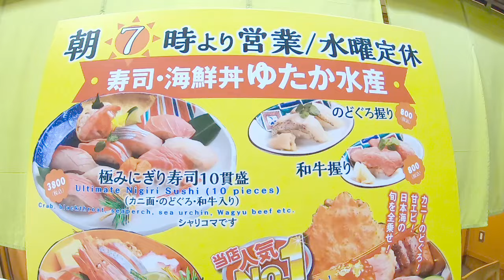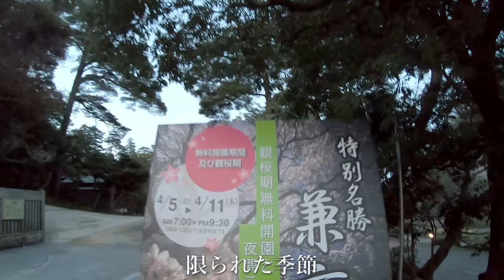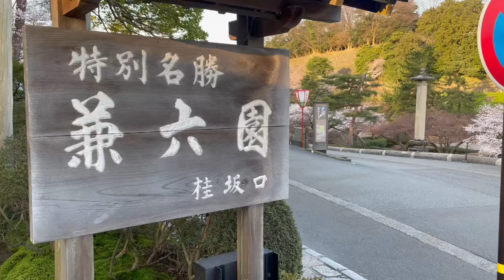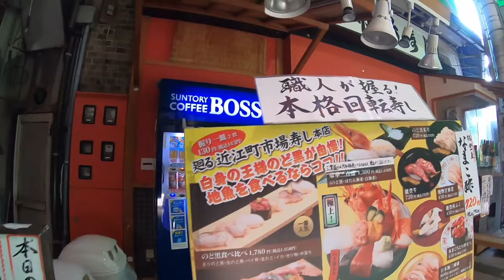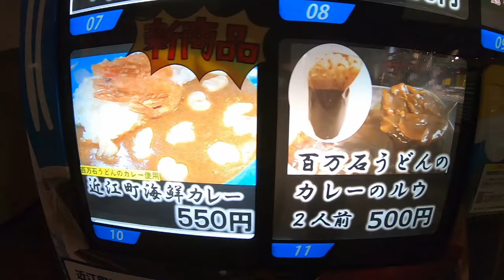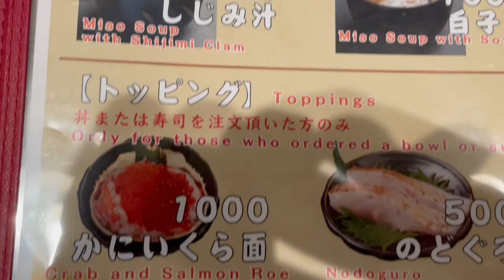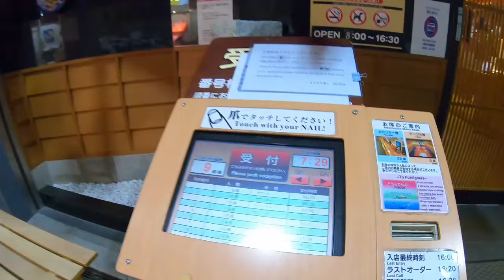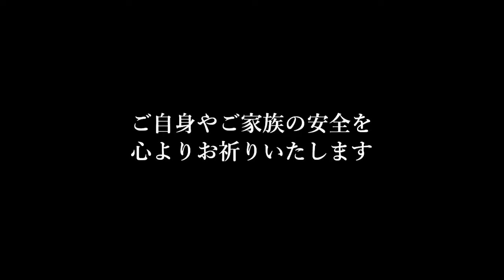金沢旅行 グルメ観光 春 桜満開 地元民が教える‼ 兼六園 金沢城 近江町市場 金沢回転寿司🍣 ライブカメラ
金沢旅行 グルメ観光 兼六園 金沢城 近江町市場 ライブカメラ 金沢回転寿司🍣 春 桜満開 石川県 地元民が教える‼